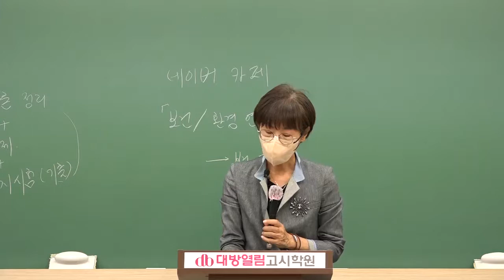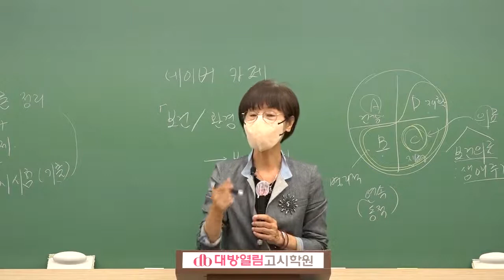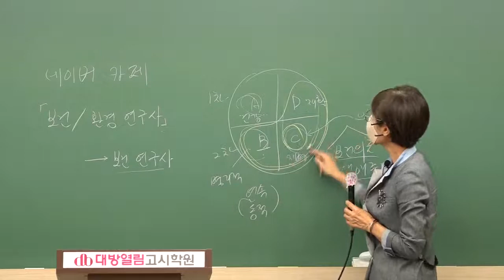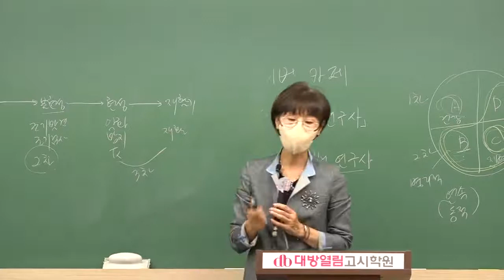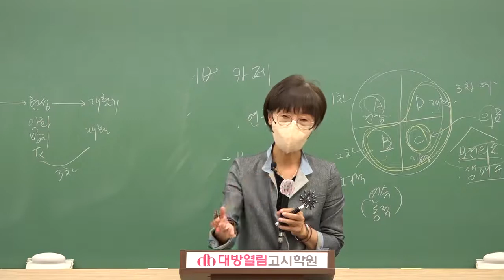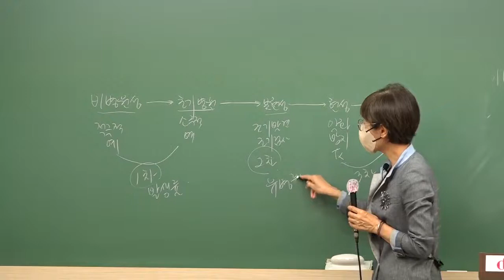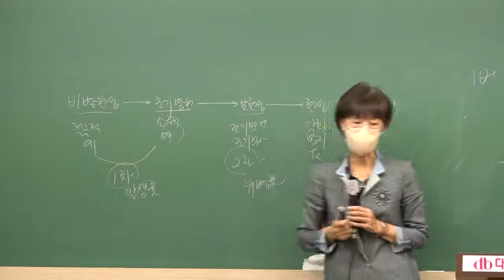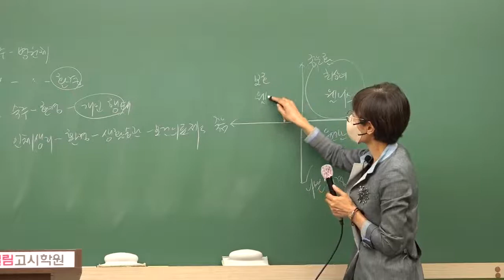[전공에 강한 대방열림] 2022 보건연구사 시험대비 역학 및 보건학 최신 문제풀이 강의 안내